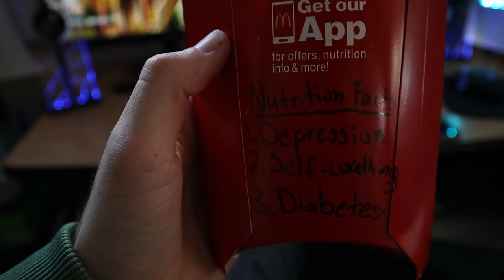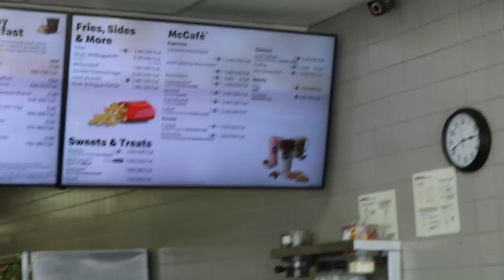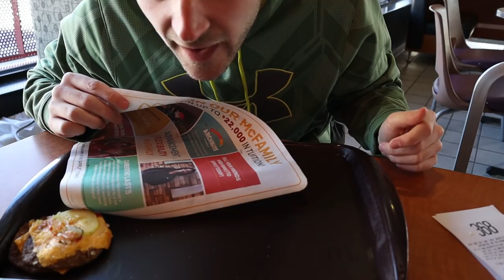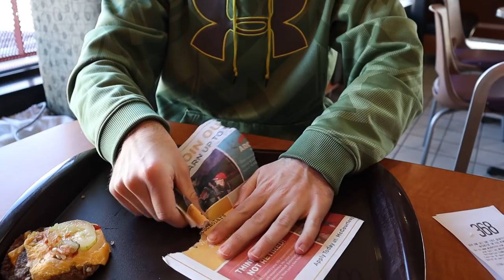How to Eat Healthy at Mcdonald's (Limiting Your Carbs and Calories Is Key)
Avoiding fast food is difficult due to the busy lives we all live. I show you in this video some simple and easy ways to ensure you consume a healthy meal limiting your intake of processed carbs and calories if you choose to eat at McDonalds.

Steps you should take to eliminate unnecessary carbs and fats:
1. Remove all buns or at least 1 from burgers
2. Avoid regular soda and drink water, drink diet soda if it is a must
3. Mix protein shake in with diet coke, it’s delicious
4. Throw buns around in parking lot to burn off excess calories consumed from the meal
5. Don’t eat french-fries: give them to homeless people, they are hungry too